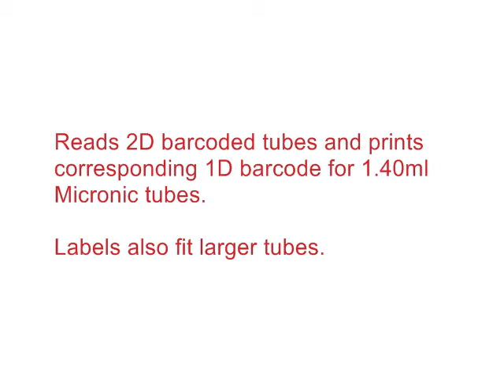Barcode Printer -- Nova Biostorage+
The Computype Barcode Printer features a 2D scanner and a 1D barcode printer. After users scan a 2D barcode with the unit's scanner, a label with a matching 1D barcode and human readable code is printed. This barcode reader/printer combo unit offers added security, versatility, and traceability in any lab, enabling you to share your 2D tubes with labs using 1D scanners. Printed labels are designed for 1.40ml Micronic tubes but also fit on larger tubes.